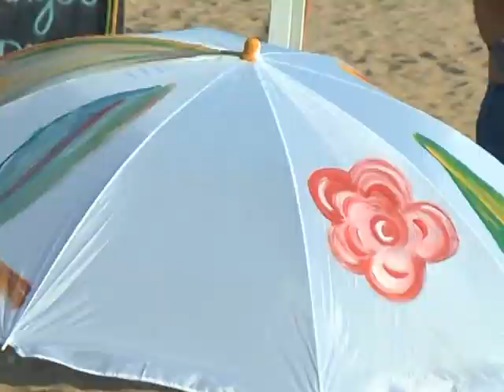MONTOYA PINTA 2014